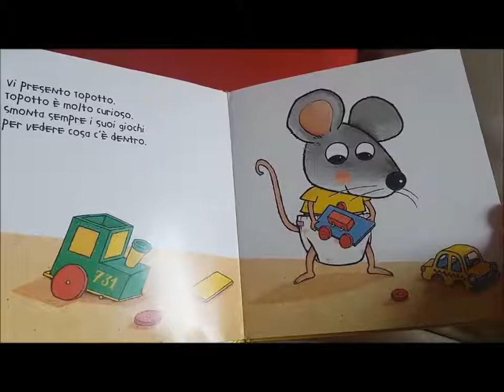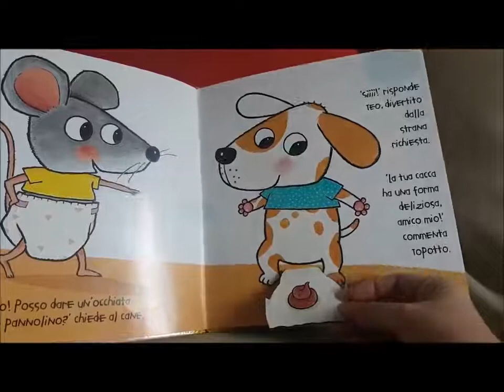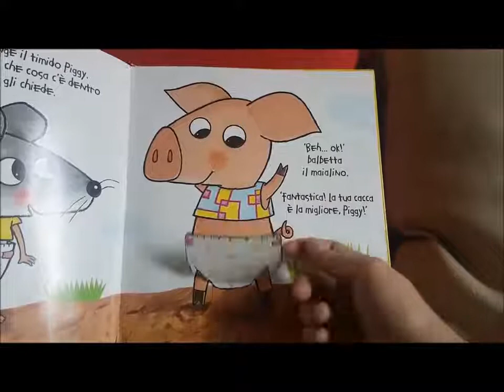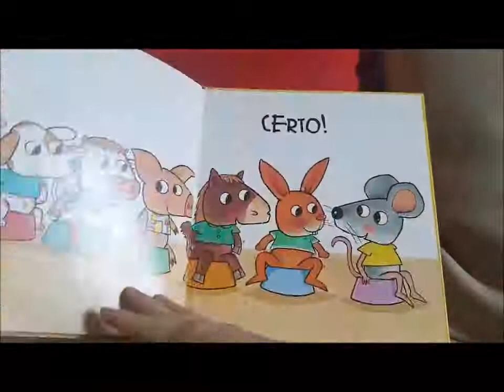Posso guardare nel tuo pannolino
Topotto è un topolino molto curioso.. mette il naso proprio dappertutto.. anche dentro ai pannolini dei suoi amici.